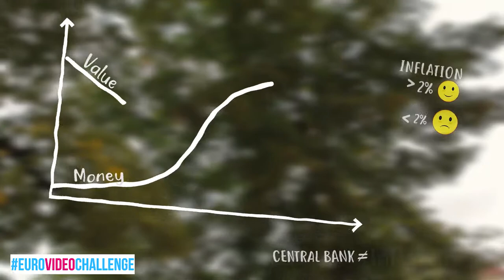Finalist 2017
'Market ninjas, inflation and euroman'  by Vid Kregar